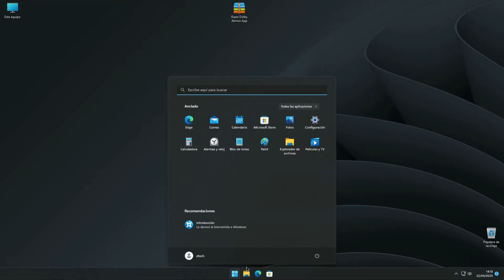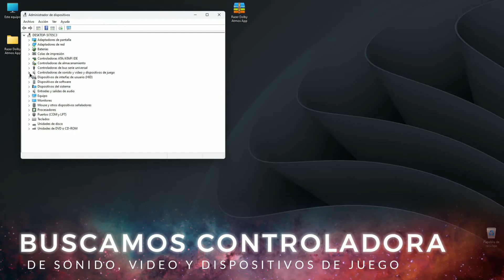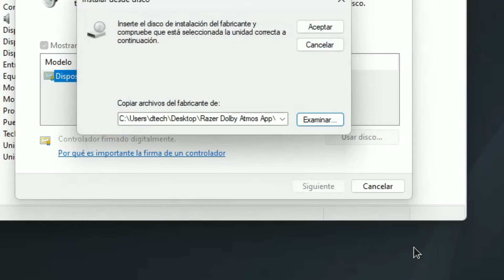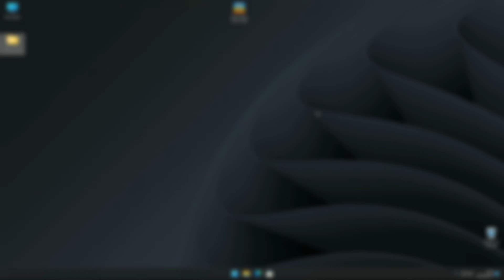Como Instalar Dolby Atmos en Windows 10/11: sonido potente en 2025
¡Convierte tu PC en un centro de audio inmersivo! Aprenda cómo instalar Dolby Atmos en Windows 10/11 y tenga un sonido potente en 2025.

¿Estás cansado del audio normal? En esta guía, descubrirá cómo instalar Dolby Atmos en Windows 10 y 11, elevando la calidad del sonido de su computadora. Prepárese para una experiencia de audio espacial que redefine los juegos, las películas y la música.

Con este tutorial, aprenderá cómo configurar Dolby Atmos, optimizando cada detalle para lograr un sonido envolvente y de alta fidelidad. Disfrute de graves profundos, agudos nítidos y una claridad que transformará su percepción del sonido, para entretenimiento o productividad.

Cubrimos todo, desde descargas de controladores Dolby Atmos hasta trucos avanzados de solución de problemas para garantizar que su PC ofrezca el mejor audio envolvente. Sigue el paso a paso y prepárate para un sonido potente que marcará la diferencia en 2025.